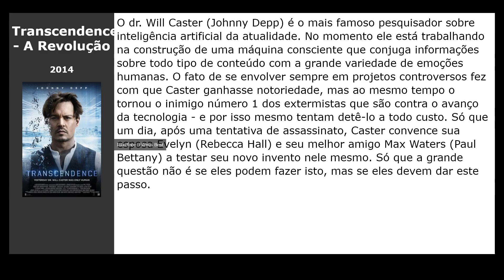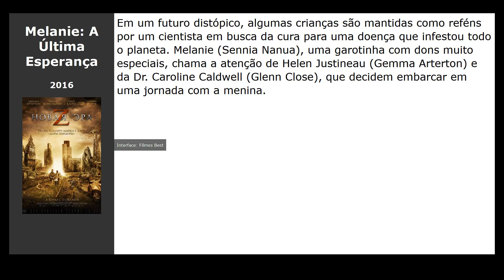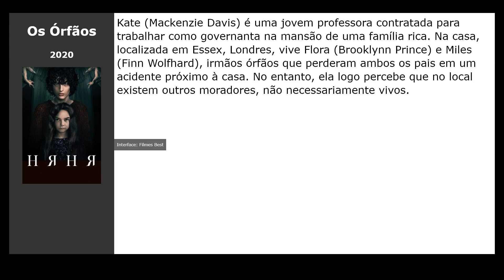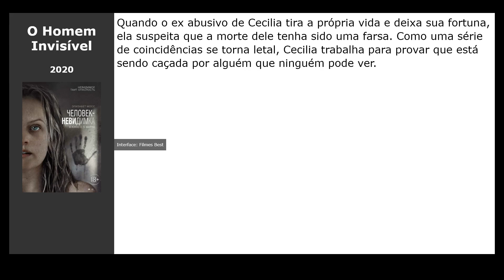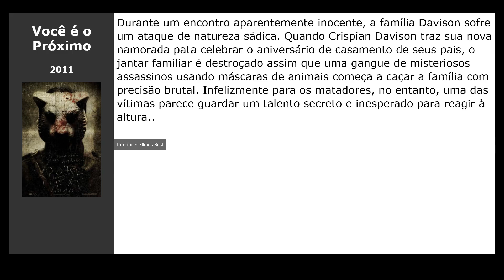20 Filmes parecidos com Por Trás de Seus Olhos (2021)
Filmes tipo Por Trás de Seus Olhos (2021):

00:00 Introdução
00:10 Fúria Incontrolável (2020) / gênero: ação, thriller
00:29 Transcendence - A Revolução (2014) / gênero: fantastic, drama, thriller
00:42 Herança (2020) / gênero: thriller, drama, detective
00:55 O Ritmo da Vingança (2020) / gênero: ação, thriller, drama
01:08 Entre Realidades (2020) / gênero: thriller, drama, detective
01:21 Mentiras Perigosas (2020) / gênero: thriller, drama, detective
01:34 Melanie: A Última Esperança (2016) / gênero: terror, fantastic, drama
01:47 Nunca Raramente Às vezes Sempre (2020) / gênero: drama
02:06 Miss Fisher e a Cripta das Lágrimas (2020) / gênero: detective, crime
02:19 O Segredo: Ouse Sonhar (2020) / gênero: drama, melodrama
02:32 Os Órfãos (2020) / gênero: terror, drama
02:45 Espontânea (2020) / gênero: fantastic, melodrama, comédia
02:58 Shirley (2020) / gênero: thriller, drama, detective
03:11 Estranho Passageiro - Sputnik (2020) / gênero: fantastic, thriller, drama
03:24 O Homem Invisível (2020) / gênero: fantastic, thriller, detective
03:40 Hooking Up (2020) / gênero: drama, comédia
03:53 Misbehaviour (2020) / gênero: comédia, drama, history
04:06 Breaking Surface (2020) / gênero: thriller, drama
04:19 Você é o Próximo (2011) / gênero: thriller, terror
04:32 Relíquia (2020) / gênero: terror, drama, detective